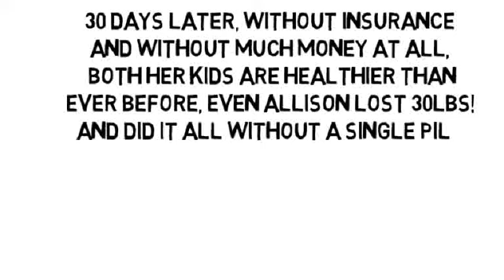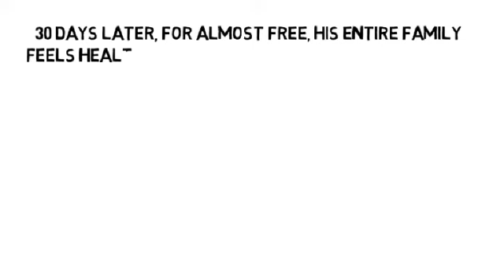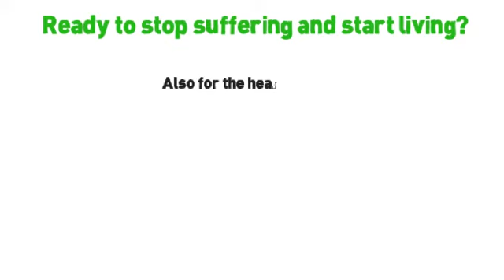What Is Ostioarthritis by NoMoreVitamins com